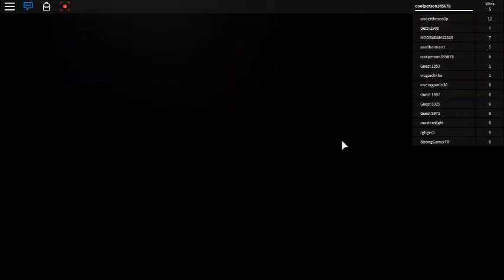Roblox flood escape - day 1 ( ryon gaming )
here is a roblox video of flood escape and videos come out every weekdays and not weekends. :) :0